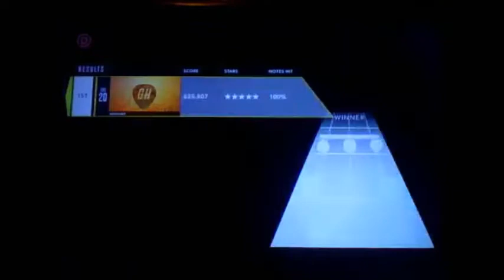Round and Round 100% FC!!!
FC #469 for GHTV! This one was a doozy. I honestly thought I would only have to FC the outro solo once or twice, considering it was always by far the hardest part of the song- but I ended up hitting it five times! The first four times I always missed somewhere stupid early in the song, or in the first solo. I guess not having the pressure to FC made it easier or something :p Anyway the fifth time was the charm, and I finally FC'd it! Definitely a tough song, neither solo is anything to sneeze at. One of my best FCs yet, I'd say!